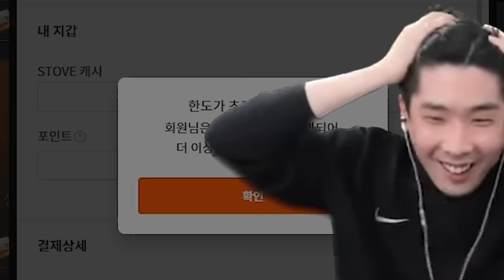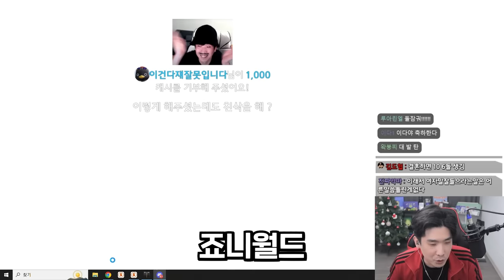브레이커 97돌 깎기 [로스트아크]